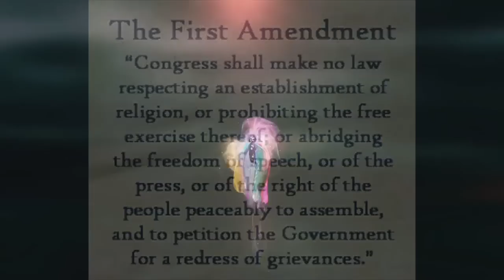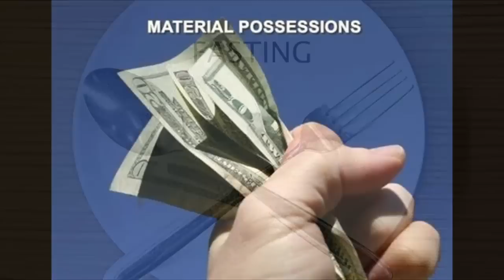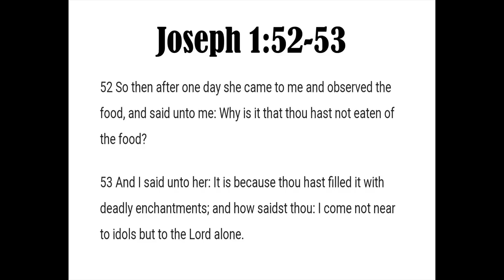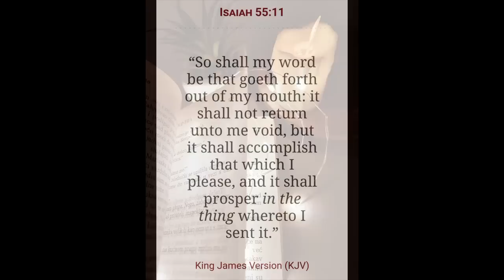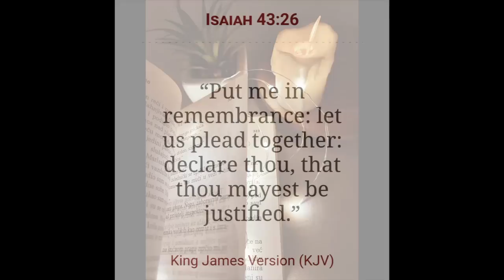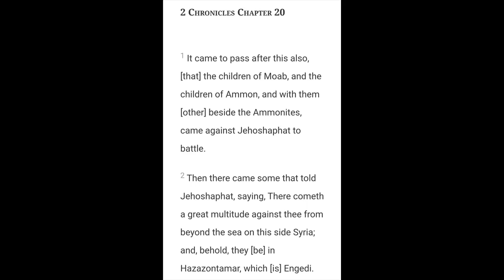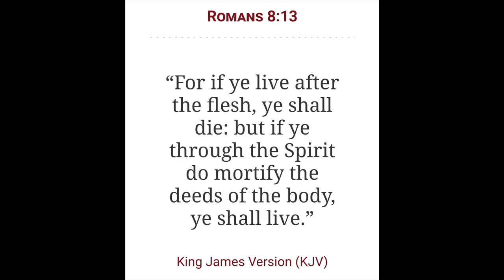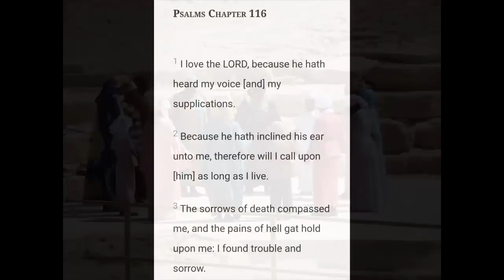Spiritual Warfare the TRUE Battle | The Spirit Realm Series | Chapter 20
2 Chronicles 7:14

Open Diary